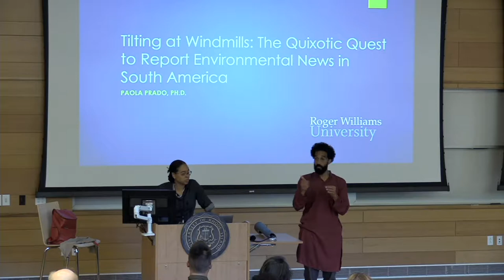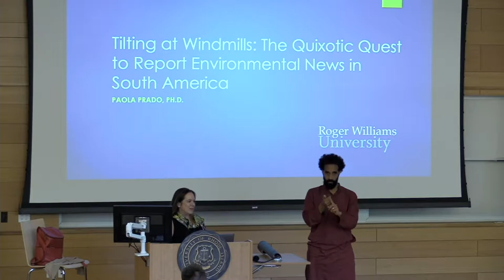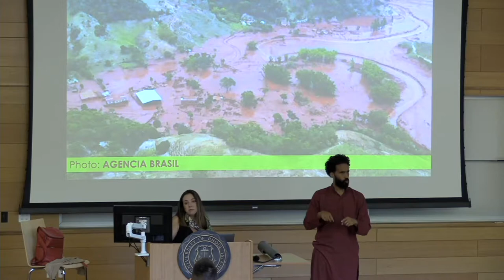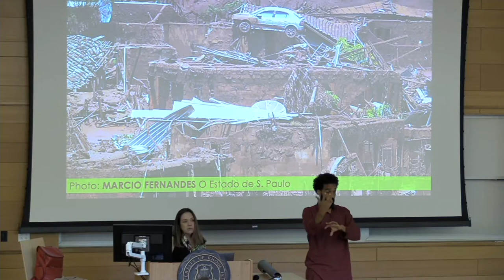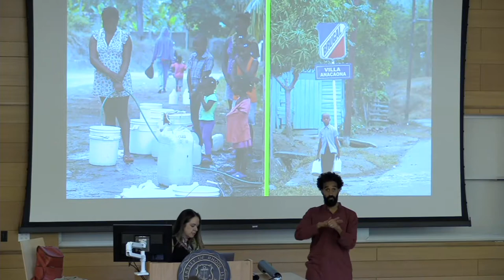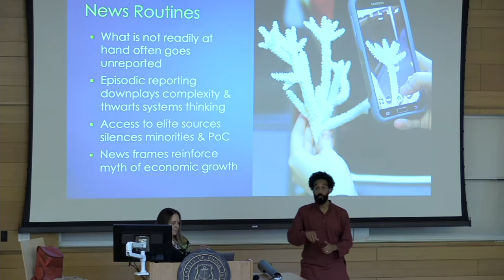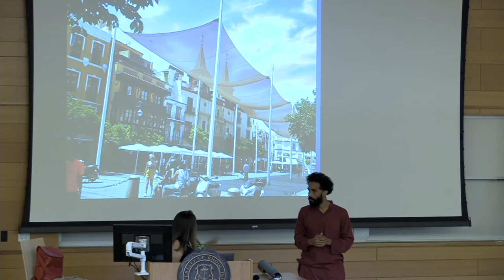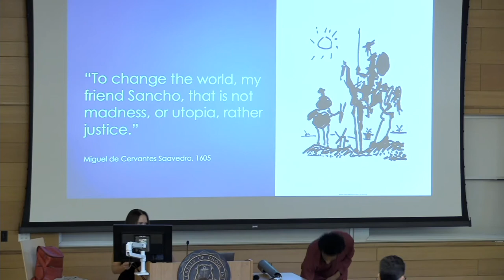Paola Prado: Tilting at Windmills - The Quixotic Quest to Report Environmental News in South America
Informed by 10 years of research about environmental news in Latin America, Paola Prado, Ph.D., an associate professor of Journalism and Digital Media and Program Coordinator for Latin American and Latino Studies at Roger Williams University, sets forth a theoretical critique of journalistic culture and news coverage of environmental change. It argues for a more complicated assessment of power relations in terms of influences upon local reporting of environmental risk and climate change, impacted geographies and populations. Dr. Prado spoke at Metcalf Institute's 2019 InclusiveSciComm Symposium held at the University of Rhode Island, September 27-29, 2019.